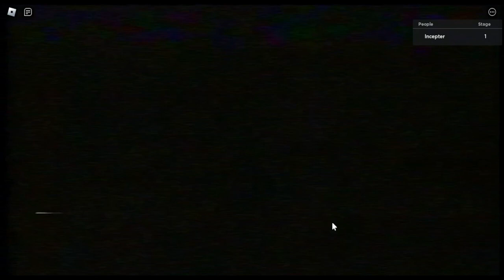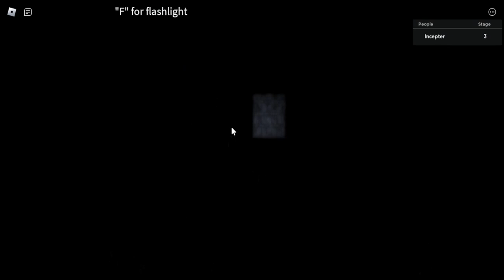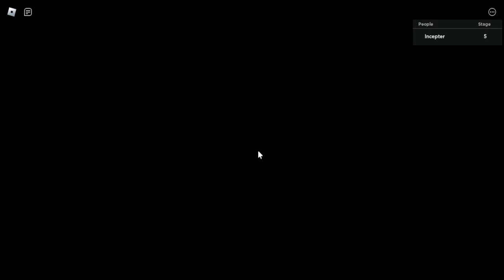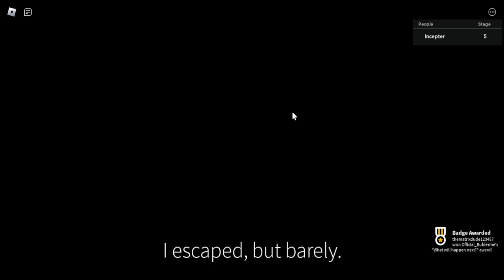The Intruder - The End? - (Walkthrough) in Roblox.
This game was outright horrifying